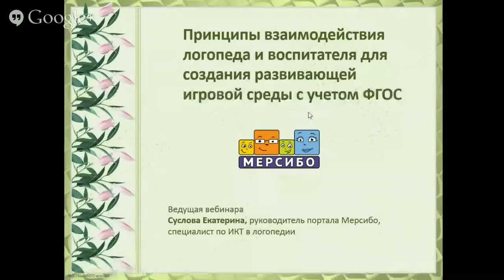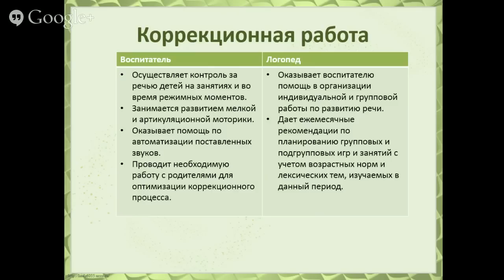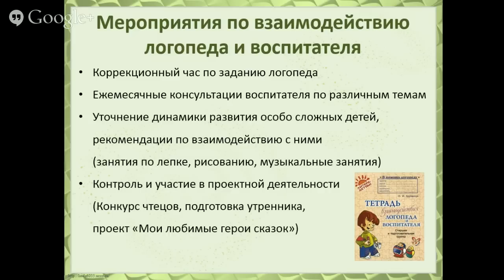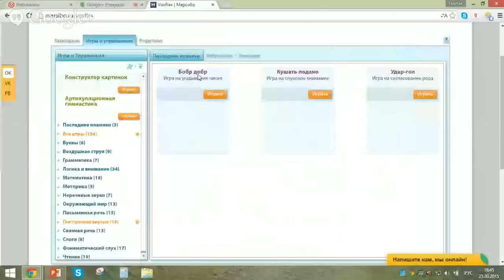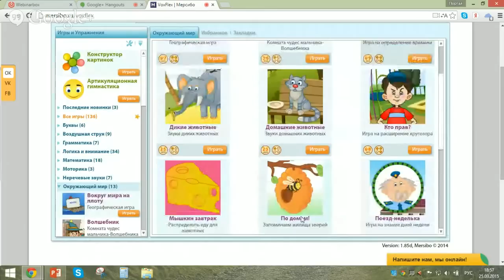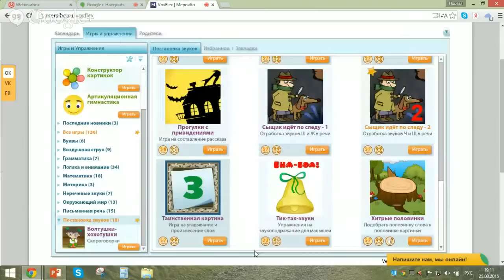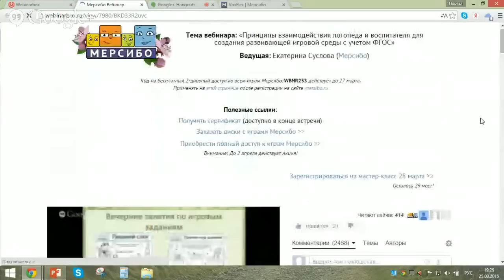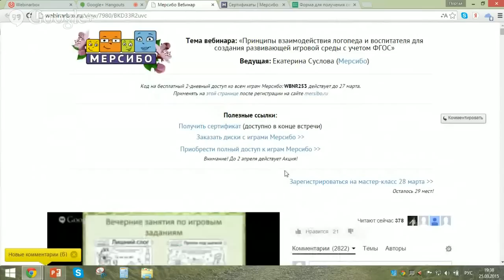Принципы взаимодействия логопеда и воспитателя для создания развивающей игровой среды с учетом ФГОС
Бесплатный вебинар «Принципы взаимодействия логопеда и воспитателя для создания развивающей игровой среды с учетом ФГОС»